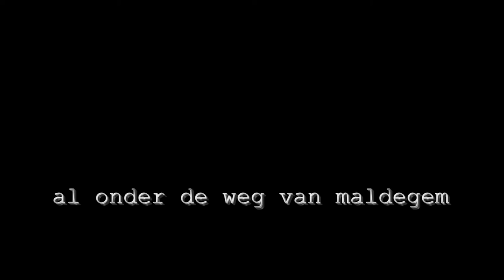2294 Al onder de weg van Maldegem - Bezoek van Koning Albert en Koningin Paola - Aduenté/KONA-WM1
Bezoek van Koning Albert en Koningin Paola aan Maldegem op 17 maart 2011. Dirigent Frans Toortelboom dirigeert de drie Maldegemse fanfares die 'Al onder de weg van Maldegem' spelen.
Aduenté! Optreden op 23 mei 2010 ter gelegenheid van de kanaalfeesten bij Pomme Charelle. Gitarist Franky Viaene.